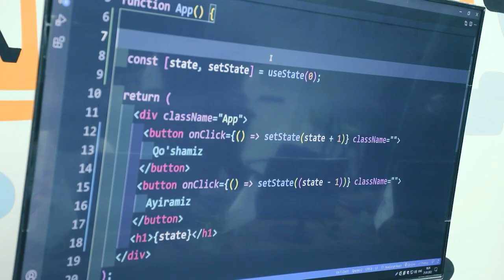Ота-она фарзанд учун энг яхши мотиватор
😊 Бугунги интервьюмиз меҳмони ўқувчилар орасидан эмас, балки уларнинг ота-оналари орасидан бўлди. «Веб дастурлаш» курси ўқувчиси Жаҳонгир Юсуббоевнинг онаси Интизор Муллабоева ўз фарзандининг қизиқишлари ва унинг таълим олиш жараёни ҳақида сўзлаб берди.

💁🏻‍♂️ Олдинига Интизор Муллабоева ўғлига дастурлаш соҳасида ўзини синаб кўришини таклиф билдирган бўлсада, бугунги кунда ўқувчимизнинг соҳага қизиқиши ортиб, биринчи натижаларини кўришни бошлади. Бу, ота-онанинг ишончи ва қўллаб-қувватлашлари билан ҳар бир қийинчиликни енгиш мумкинлигининг яна бир мисоли.